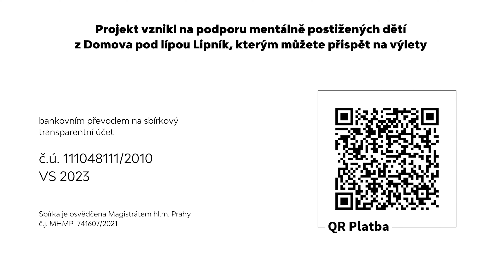Lvice 2023 - Bonus / Přátelství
🦁 Přinášíme vám bonusové díly seriálu Lvice. Jednou z nejhezčích věcí, kterou můžete v životě najít je dobré přátelství. A  právě jedna z věcí, kterou si Lvice z projektu odnášejí přátelství je. Prověřené únavou, emocemi a silnými zážitky 💛

Na děti z dětského Domova pod lípou Lipník, které byly patrony projektu se nám zatím podařilo vybrat jen malou částku. Rádi bychom jim proto věnovali naši již tradiční akci 7 statečných, kterou pojedeme 9.9. v Pražském Braníku na trenažérech běžeckého lyžování o krásný pohár společnosti Preciosa. 🤗
Tímto vás tedy zveme! 🙌

Dětem můžete přispět také na č.účtu 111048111/2010 s VS 2023. Děkujeme 🫶🏻